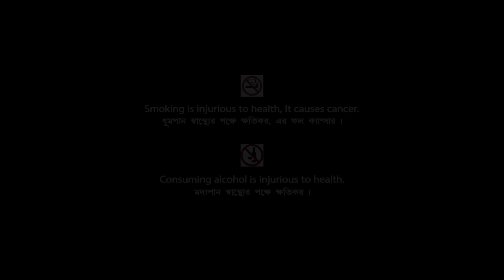Pratignya | প্রতিজ্ঞা | Bengali Movie | Full HD | Victor Banerjee | Moushumi Chatterjee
Presenting Bengali Mini Movie "Pratignya : প্রতিজ্ঞা” বাংলা সিনেমা, Directed by Asit Sen, starring Victor Banerjee, Moushumi Chatterjee, Utpal Dutt, Satya Banerjee, Rabi Ghosh, Bankim Ghosh, Haradhan Bandopadhyay & Others.

Film : Pratignya
Language : Bengali
Genre : Drama, Romance
Producer : Bharat Shumsher Jung Bahadur Rana
Director : Asit Sen
Music Director : Salil Chowdhury
Lyricist : Salil Chowdhury
Playback : K. J. Yesudas, Sabita Chowdhury, Aarti Mukherji, Arundhati Holme Chowdhury, Antara Chowdhury
Release : 1985
Star Cast : Victor Banerjee, Moushumi Chatterjee, Utpal Dutt, Satya Banerjee, Rabi Ghosh, Bankim Ghosh, Haradhan Bandopadhyay, Debnath Chatterjee, Master Tapu, Jayshree T. , Papiya